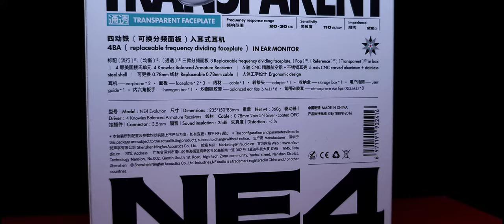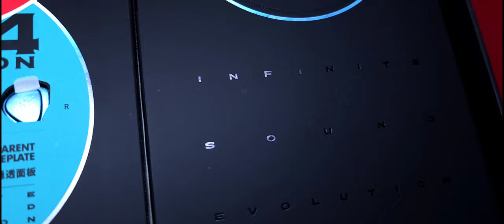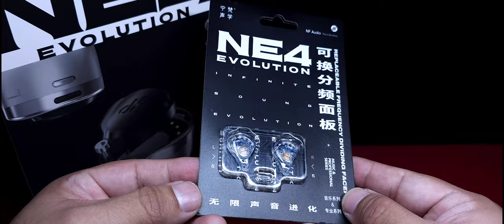Unboxing | NF Audio NE4 | Tres Caras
3 caras en un solo in-ear y cada una de ellas le da una identidad MUY DIFERENTE. Vaya unboxing el de los NE4